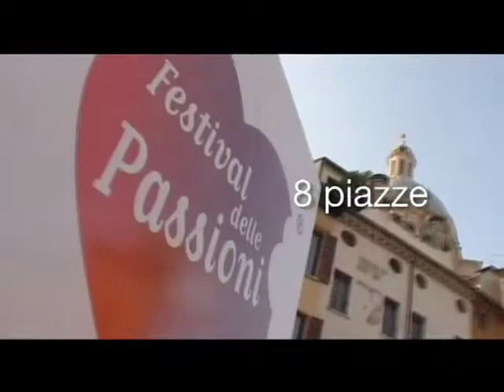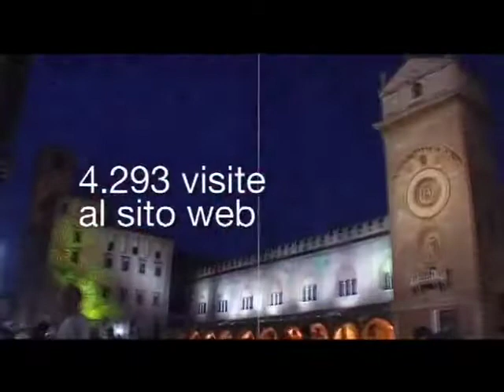Clip evento corretto